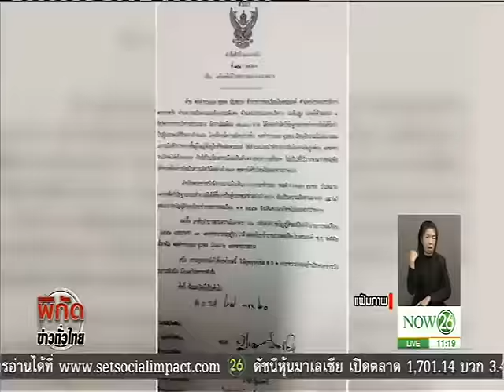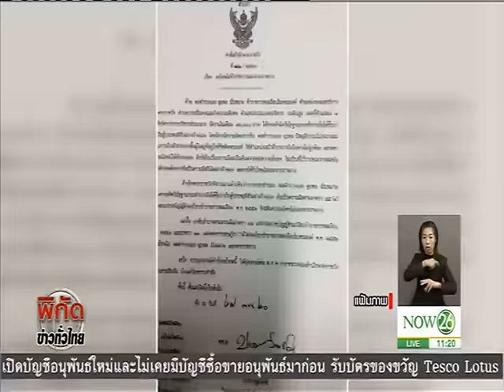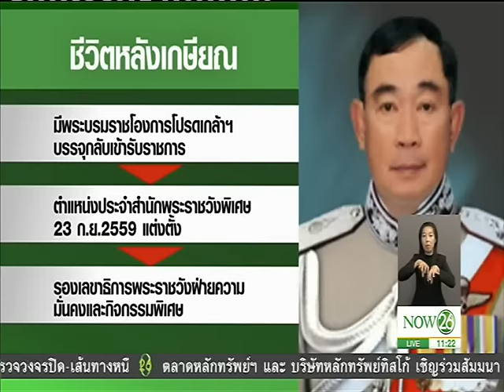News แจ้งข้อกล่าวหา "พล.ต.อ.จุมพล" ส่งศาลนครราชสีมา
พิกัดข่าวทั่วไทย : แจ้งข้อกล่าวหา "พล.ต.อ.จุมพล" ส่งศาลนครราชสีมาฝากขังคดีรุกป่าทับลาน "NOW26" 02-03-60